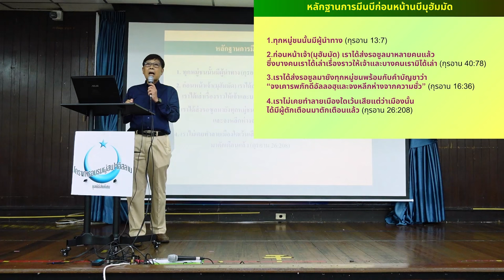หลักฐานการมีนบีก่อนหน้านบีมุฮัมมัด | ก้าวแรกของการรู้จักอิสลาม EP.23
ในคัมภีร์อัลกุรอาน มีหลักฐานยืนยันถึงการมีนบีก่อนนบีมุฮัมมัด เช่น นบีนูฮฺ (โนอา), นบีอิบรอฮีม (อับราฮัม), นบีมูซา (โมเสส), และนบีอีซา (เยซู) รวมถึงบรรดานบีอื่นๆ ที่ถูกส่งมาเพื่อชี้นำประชาชาติของพวกเขาไปสู่การเคารพอัลลอฮฺและดำเนินตามทางที่ถูกต้อง พระองค์อัลลอฮฺตรัสในหลายซูเราะฮเพื่อยืนยันถึงการมีอยู่ของบรรดานบีเหล่านี้และภารกิจของพวกเขาในยุคต่างๆ ก่อนการมาของนบีมุฮัมมัด